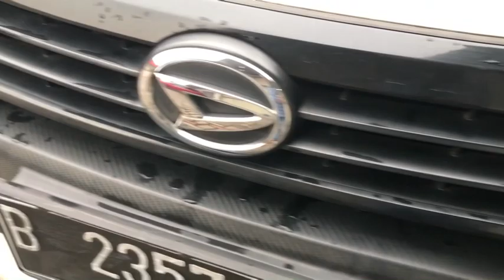Daihatsu Terios X Putih 2015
Bismillah

Jual Berbagai mobil bekas
Harga Rekomendasi

Bisa cash atau kredit
Kondisi mobil masih sangat layak pakai

Daihatsu Terios X
Transmisi Manual
Tahun 2015

Harga Cash 125 Juta

semoga bisa menjadi bahan
Recomendasi

Salam Sejahtera

Terima Kasih